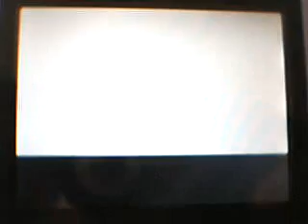PKMN Platino:Top Trainer Café.6-VS Candice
Superbatallas en otra supernovedad de Pokémon Platino:el Top Trainer Café.
6º video.
Esta es la batalla contra Inverna/Candice,la 7ª lider de gimnasio,la cual usa pokémon de hielo.
Ella usa:
Weavile
Mamoswine
Abomasnow
Froslass
Glaceon
Yo en este caso uso:
Dialga (de uno de los videos de Pokémon Platino)
Empoleon (como no)
Garchomp (derrotado)
Disfrutadlo.